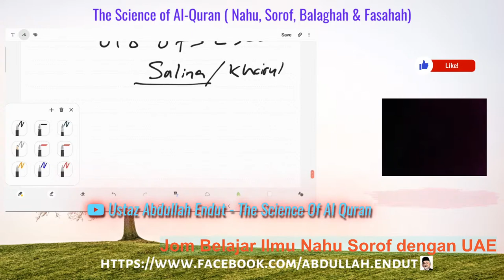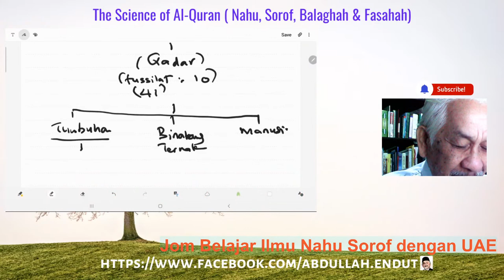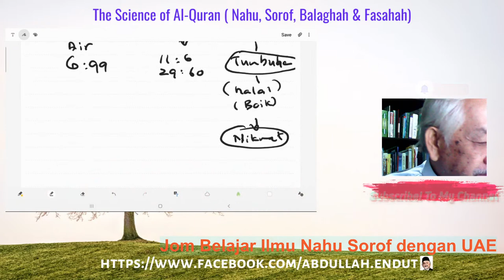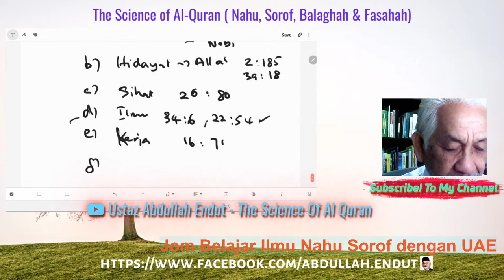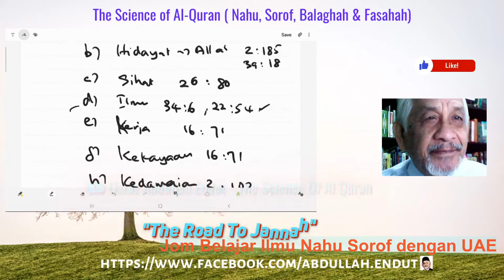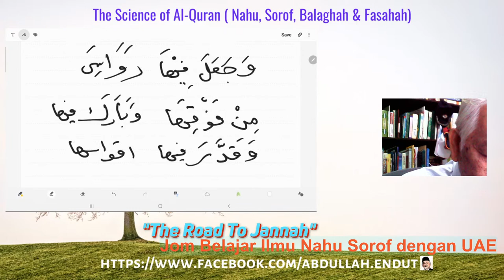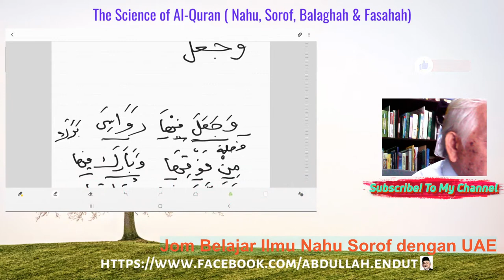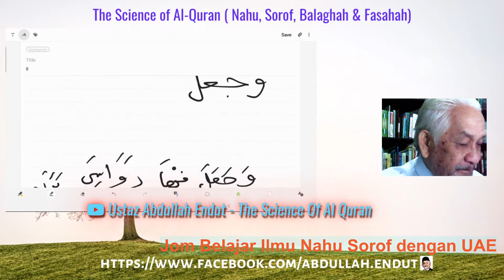SIRI KULIAH USTAZ ABDULLAH ENDUT